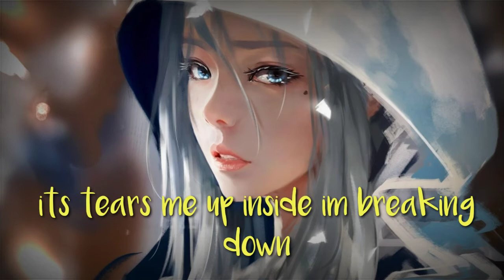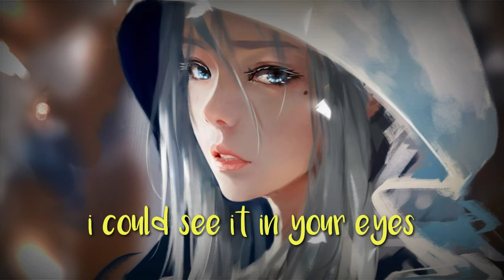[Lyrics]Jocelyn flores ( xxxtentacion )